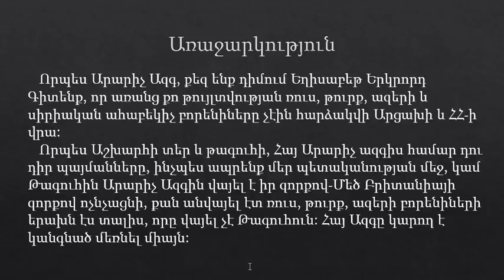Առաջարկություն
Միակ լուծումն է: Պատվիրատուին դիմել: Կամ ապրել մարդու նման, կամ Հայ Արևորդուն նման կանգնած մահանալ: